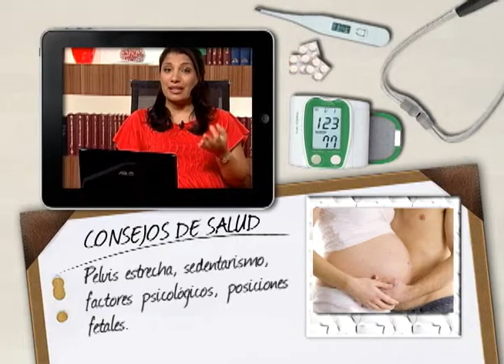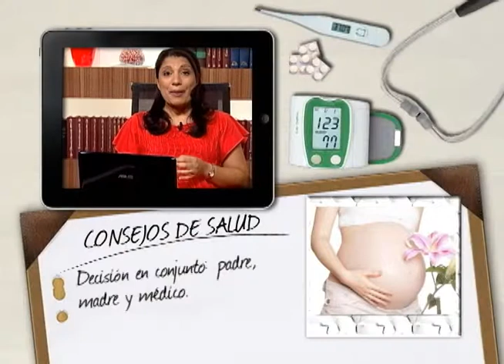Consejo de Salud - Cesárea o parto normal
Evelyn Aboud, ginecóloga, nos menciona en qué ocasiones es necesario realizar una cesárea.